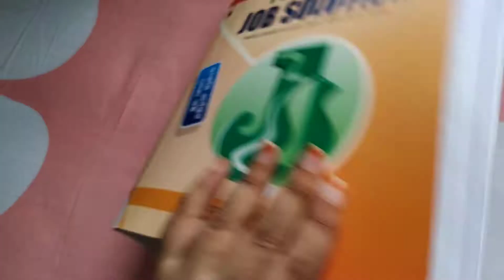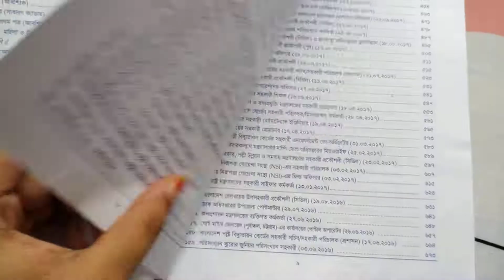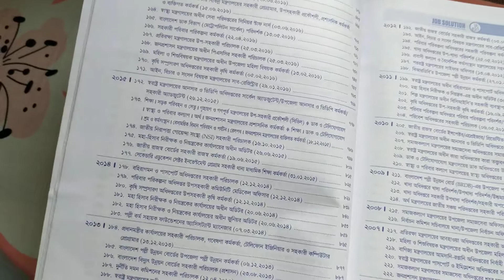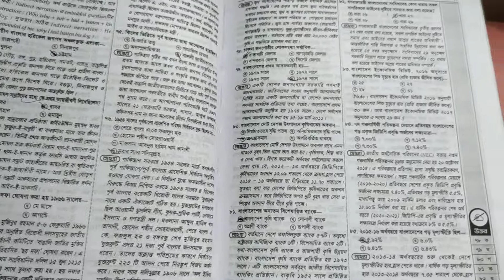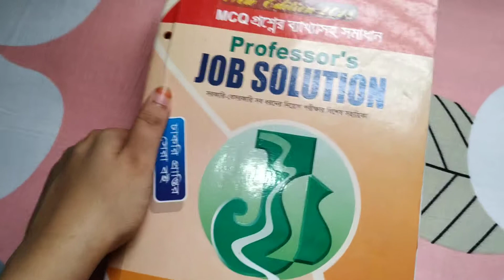Primary, Nibondhon & others job ar jonno best book/job solution বইয়ের ভিতর কি কি আছে এর দাম কত